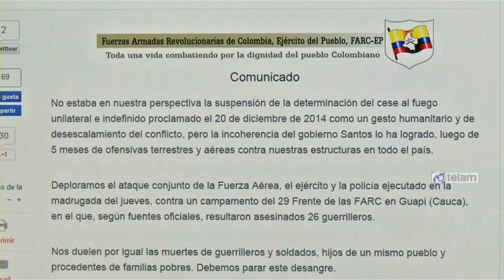Las FARC levantan el cese del fuego unilateral tras el bombardeo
Suspendieron el cese del fuego unilateral que habían declarado en diciembre pasado a raíz de un bombardeo de la Fuerza Aérea de Colombia contra uno de sus campamentos, que dejó 26 muertos y un herido.

"No estaba en nuestra perspectiva la suspensión de la determinación del cese del fuego unilateral e indefinido proclamado el 20 de diciembre de 2014 como un gesto humanitario y de desescalamiento del conflicto, pero la incoherencia del gobierno (del presidente Juan Manuel) Santos lo ha logrado", afirmó el grupo armado.